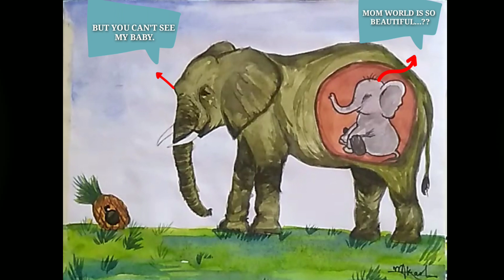An incident that happened in Kerala, it's heartbreaking.💔 . Draw with Aashu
Hello guys
I use normal techniques for my drawings
I hope you all guys were liked this

Drawing tools  :-
Camlin high quality drawing pencil 2b
Camlin high quality drawing pencil 6b
Camlin high quality drawing pencil 10b

APSARA  drawing pencil 6b
APSARA  drawing pencil 10b